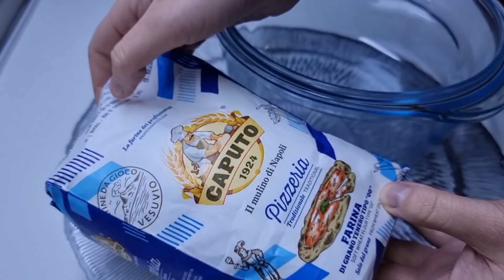MENY IFTARI - Asnjëher më nuk do bleni PIZZA më të mira se në Piceri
Ju nevojitet
për 4 pica

300 ml ujë
2 lugë gjelle vaj
10 gr maja buke pluhur
1 lugë gjelle sheqer
1 lugë kafeje kryp
600 -650 gr miell

për mbushjen
sallam pule suxhuk mish të thatë këpurdha kashkavall dhe gjithqka sipas shijes se juaj

Enët më të bukura dhe me kualitet të lartë mund ti gjeni te:

Përshëndetje!
Nëse ju ka pëlqyer videoja...
Ndani këtë video (SHARE) me miqtë tuaj në rrjetet sociale!
👍 VLERËSONI VIDEON 👍 (LIKE)
💬 SHKRUAJ KOMENT 💬 ose te paktën një fytyrë buzëqeshje 🙂 (SMILEY)
Nuk është e vështirë për ju, por unë do të jem shumë e lumtur!😊
Jeni abonuar tashmë?
Aktivizoni zilen🔔 për të marë njoftime rreth videove të reja!
Me respekt BALIS KITCHEN.

Hello!
 💬 WRITE A COMMENT 💬 or at least a smiling face 🙂 (SMILEY)
 Activate ringtone to receive notifications about new videos!
 Respectfully BALIS KITCHEN.